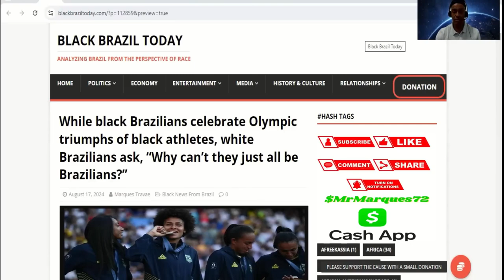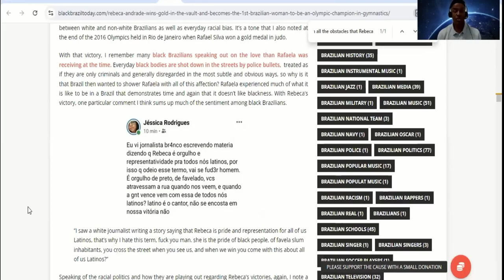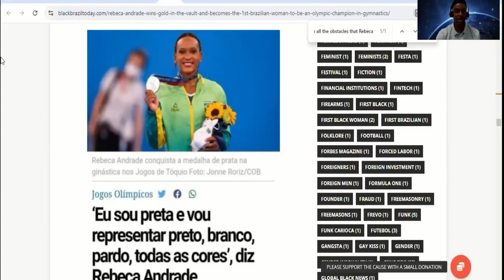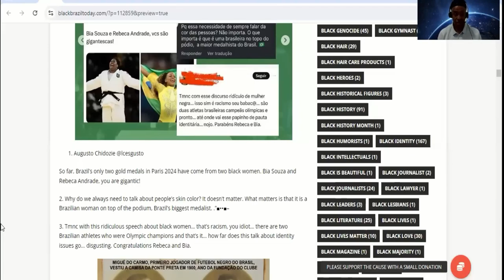"Afro-Brazilians Want Olympic Winners Recognized as Blk; WTs Say They're Just Brazilians.”